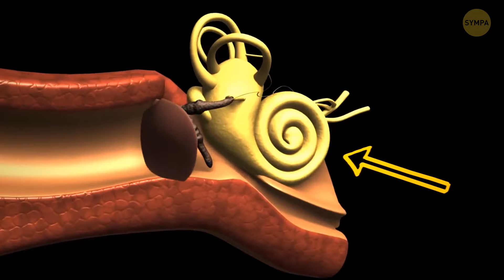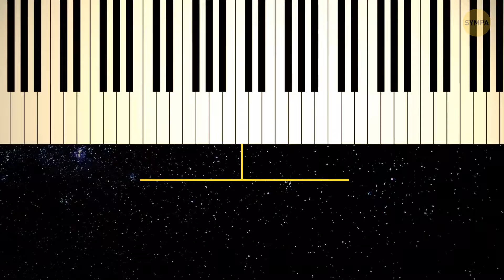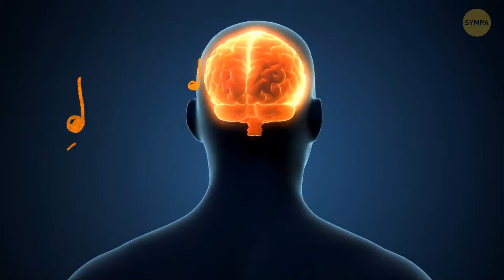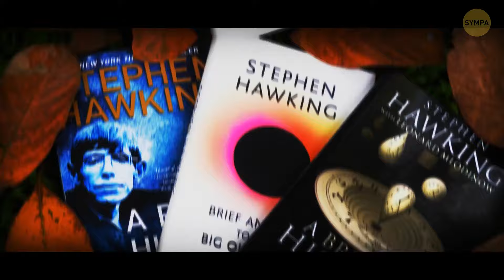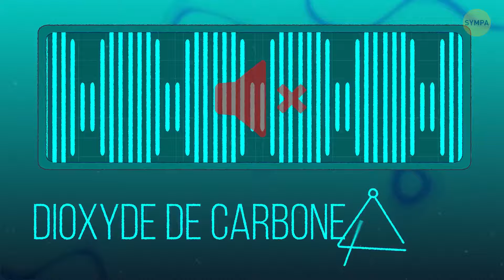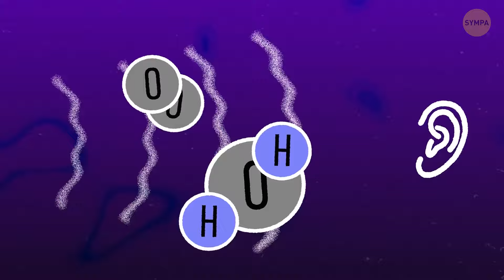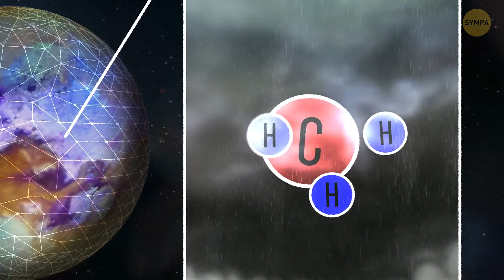Preuve que vous POUVEZ entendre le son dans l'espace